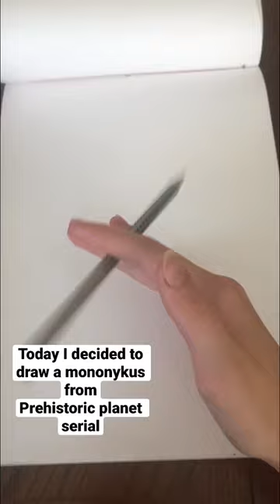Drawing a mononykus from serial “prehistoric planet”